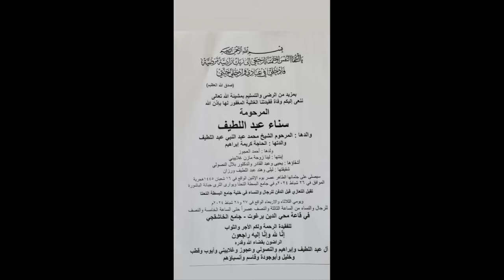توقعت.. وتمنّت ان لا يحدث توقعها، لكنه حدث بالفعل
لمواعيد اتصالات القراءة الخاصة والتوقعات الشخصية مع ليلى عبد اللطيف، واتساب - بوتيم - تيليغرام الرقم